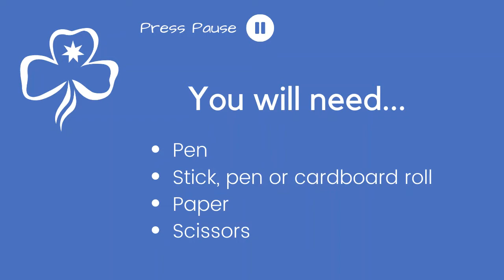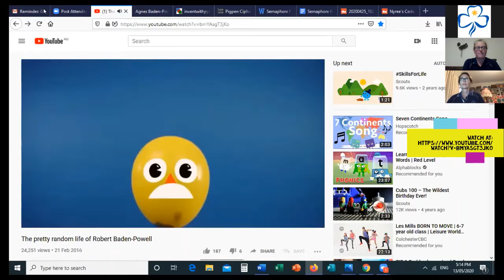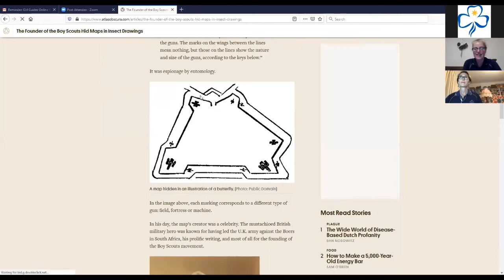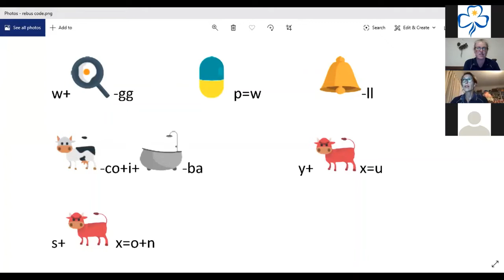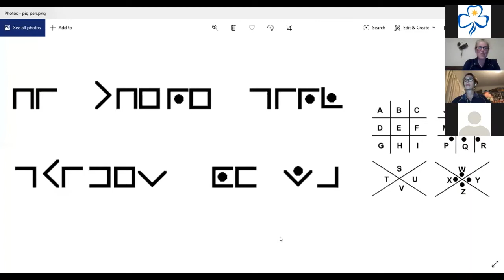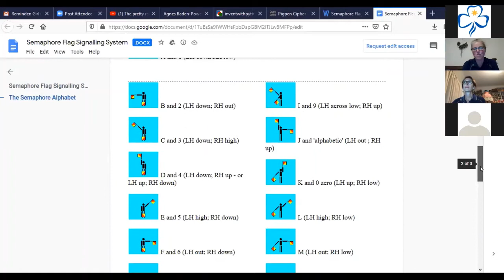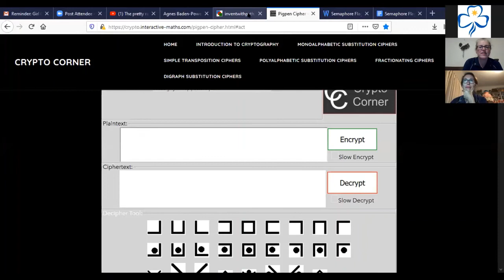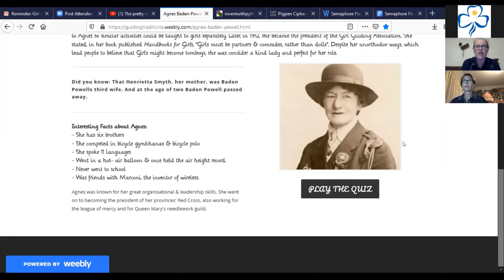Episode 2: Girl Guides WA Online Meeting for 10 to 13 year old Girl Guides - Term 3, Week 1, 2020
In this episode of Girl Guides online for 10 to 13 year old girls, we discover codes and ciphers! Can you crack these tricky codes? Have a go at making your own secret messages.